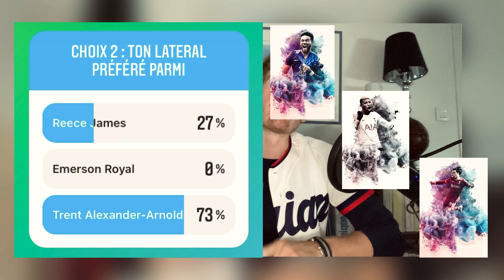🔥 Le MEILLEUR LATÉRAL de Premier League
On joue à "START BENCH CUT" pour le déterminer!!
📊 Dans ce jeu, on se met dans la peau d'un entraîneur et on pioche notre titulaire parmi les meilleurs défenseurs latéraux de Premier League.
🕹 Toi aussi PARTICIPE AU JEU pendant que tu visionnes ma partie!! Et fais-moi part de ton RESULTAT en COMMENTAIRE!!

◉  RÉSUMÉ  ◉
00:00 • INTRO
04:13 • MENTIONS HONORABLES
06:05 • LE CUT ➤ il a la patte droite de Beckham
09:01 • LE BENCH ➤ il ne joue pas à Arsenal, mais c'est un canonnier
11:23 • LE START ➤ c'est le petit frère de LeBron
14:11 • 🙏 MERCI POUR LE VISIONNAGE ⌁ LA BISE 😘

◉ EXPRIME-TOI ◉
📩 N'hésite pas à laisser tes éventuelles suggestions en commentaire!!

◉  CREDITS  ◉
🎞 IMAGES
freepik ⌲ wavebreakmedia_micro de conférence photo créé par wavebreakmedia_micro - fr.freepik.com] Photo libre de droits
Reece James ⌲ Chelsea FC via Getty Images
Trent Alexander-Arnold ⌲ L'Equipe.fr ©️Charlotte Wilson/Offside/Presse Sport
Kieran Tierney ⌲ footmercato.net ©️Maxppp
Emerson ⌲ footmercato.net ©️Maxppp
Aaron Cresswell ⌲ L'Equipe.fr ©️Simon Stacpoole/Offside/Presse Sport
✅ Les photos sont recréées par mes soins via PhotoLab.